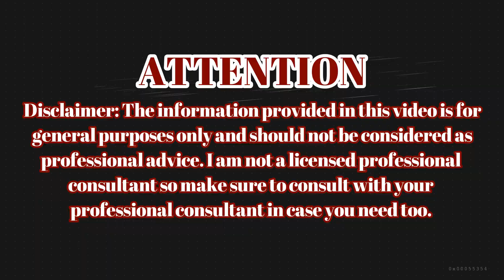How To Prevent Dandruff And Get Double Hair Growth | Stop Hair Fall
Neem leaves, lime and raw honey mix together to make a paste for double hair growth. This magical paste for long hair growth at home.

For best result with this paste, apply this paste on your hair 2-3 times in a week. Just in a week after used, your hair will start growth the damage hair. Moreover, this paste will prevent dandruff as well.